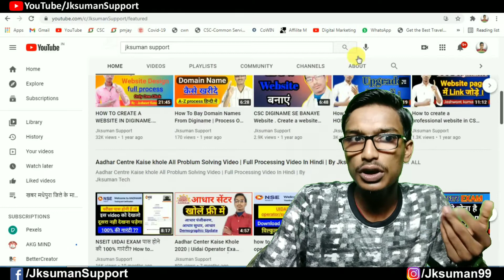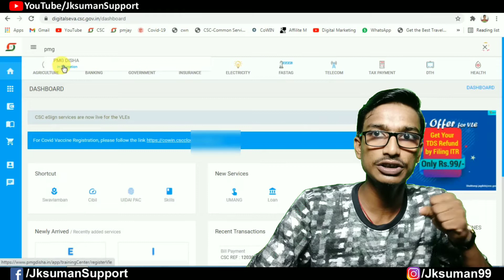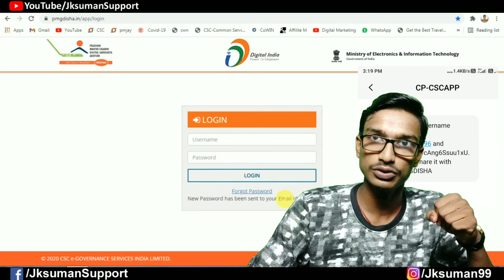How To Forget PMGDISHA Password 2021 | PMGDISHA Password Foget Kaise Kare | Jksuman_Support